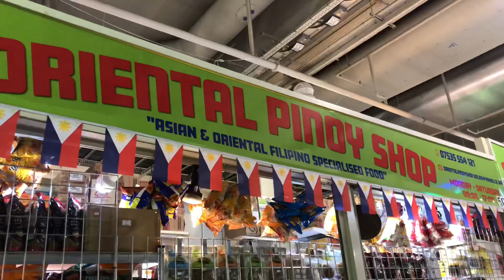VLOG | Trying out Iranian pastries, cooking bilo bilo, spending quality time with family & friends🌷